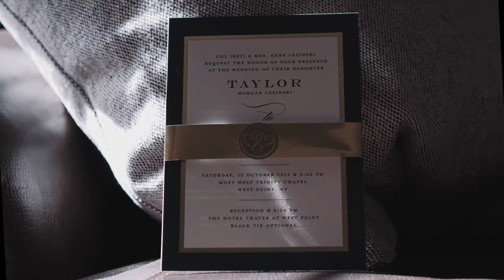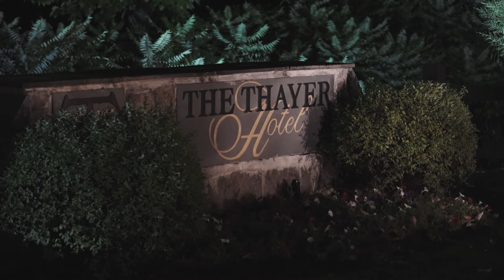Our Wedding | The Thayer Hotel at West Point Wedding video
Enjoy this cinematic wedding video filmed at The Thayer Hotel at West Point, NY Featuring Taylor & Tyler. (Highlight Film version)

Taylor and Tyler's West Point wedding was both emotional and spectacular.

The Team:
Video by: James Ardito - Stilwell Films
Venue: The Thayer Hotel at West Point | 674 Thayer Rd, West Point, NY
Ceremony Location: Most Holy Trinity Catholic Chapel, West Point
Wedding Dress: Casablanca
Officiant: Rev. Matthew Pawlikowski
Bridal Make-up Artist: Jillian Burruby
Hair Stylist: AG Beauty Services
Florist: Lillie's of the Valley
Limo: Settembre Limo
DJ: Music Speaks Volumes
Still Photos: Eliza Jane Photography